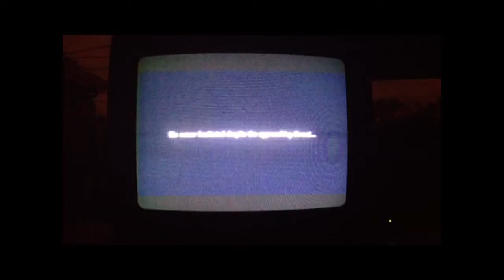Naruto Ninja Storm 3: Prologue Nine Tails Attacks part 2